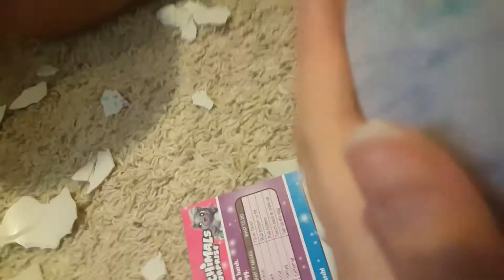Hatchimals surprise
Egg hatching